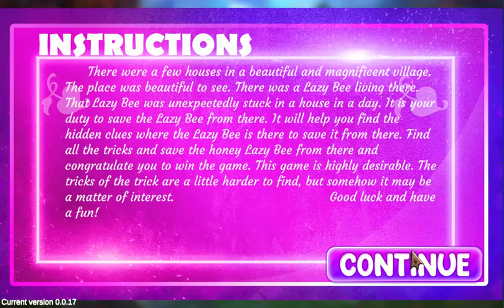G4K Lovely Flying Pig Escape Walkthrough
Designed By  : Ethan
Developed By  : Leo